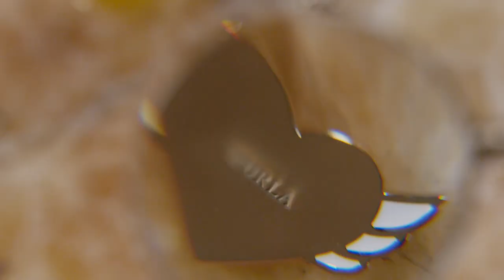Golden WONDER by Furla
Surprising new collection by Furla. Amaze yourself with accessories and be unique embellishing your bag!